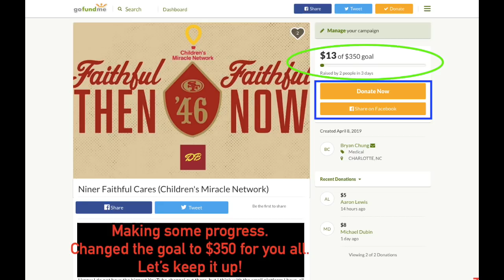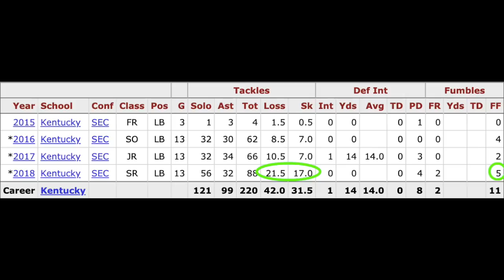3 Reasons Why 49ers Should Draft Josh Allen (2019)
Time to talk about the San Francisco 49ers yet again. Doing another Top 3 video. For this video, discussing reasons why the Niners should draft Kentucky EDGE rusher Josh Allen. My personal favorite player this year. I did this type of video for Nick Bosa on Tuesday and Quinnen Williams on Wednesday.
He (Allen) has been regarded as of the best prospects for the DE/EDGE rusher position and rightfully so. Took a huge risk returning to Kentucky for his senior season. The move paid off as he had great statistics for sacks and tackles for losses. He is projected to be a top pick in this year's NFL Draft. He would be a great fit for the 49ers at No. 2. Seeing him potentially teaming up with the whole DL (Buckner and Ford) would be an awesome scene! Do you think the 49ers should draft Josh with the No. 2 overall pick?

49ers Home and Away games 2019
Home- Arizona, Seattle, LA Rams, Atlanta, Carolina, Green Bay, Cleveland, Pittsburgh
Away- Arizona, Seattle, LA Rams, New Orleans, Tampa Bay, Washington, Baltimore, Cincinnati

About my channel:
My name is Bryan Chung and this channel is all about the NFL’s San Francisco 49ers ON the field. No OFF the field talk, no BS. Just football, football, football!